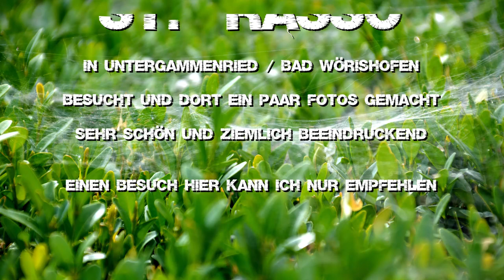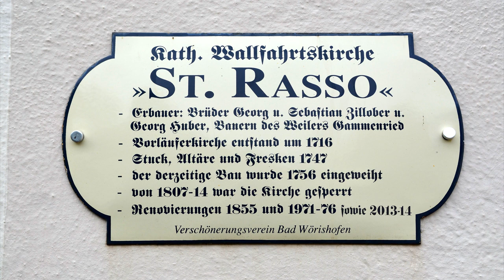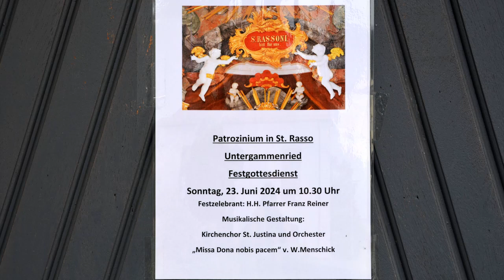St. Rasso, Wallfahrtskirchlein in Untergammenried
Peter Skiba zeigt uns die wirklich sehenswerte kleine Kirche von Untergammenried, einer Filialkirche der Pfarreiengemeinschaft Bad Wörishofen.

Bildrechte: Peter Skiba